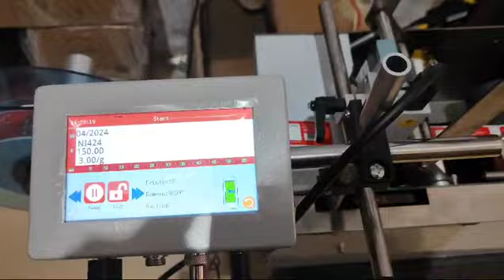Semi Auto Sticker labelling with Inkjet Batch coding Machine M - 9892335530